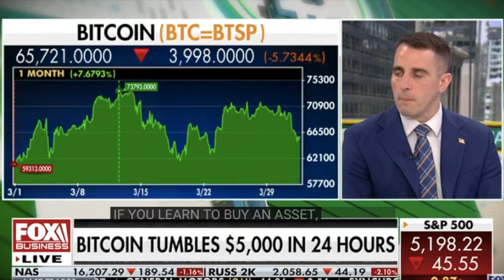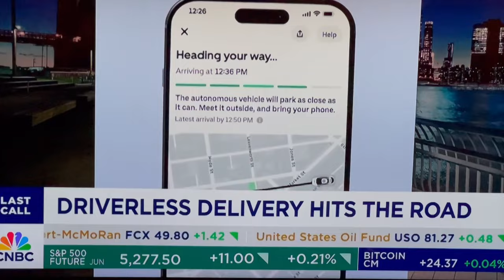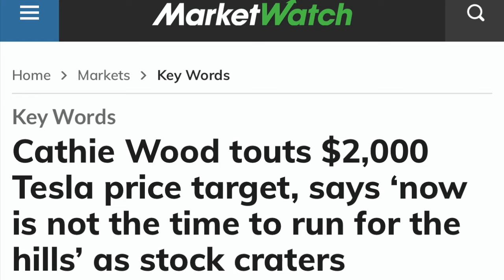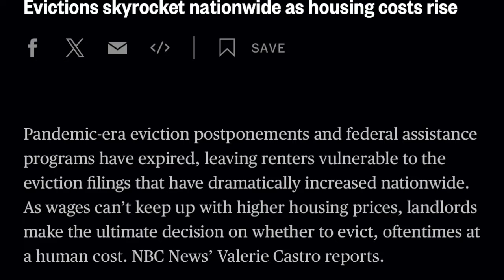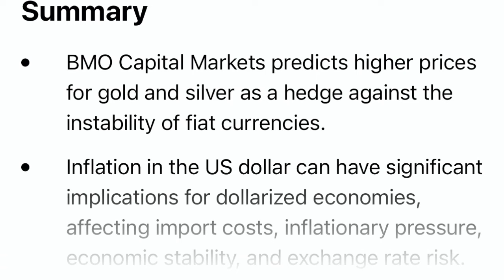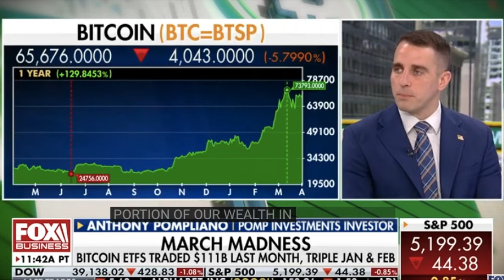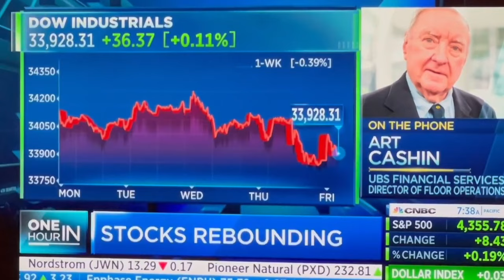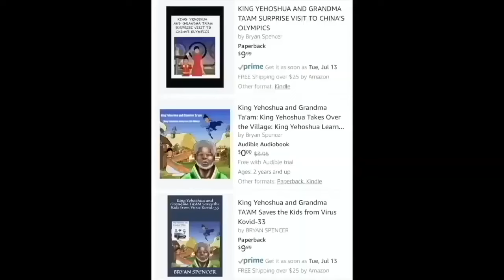THIS IS SCARY! FED JUST TURNED ON THE A.I. ROBOTS & DRONES TO GET PAID IN BITCOIN XRP & CRYPTO!